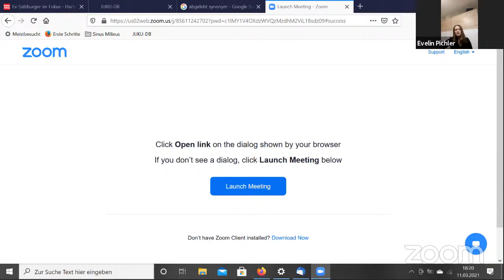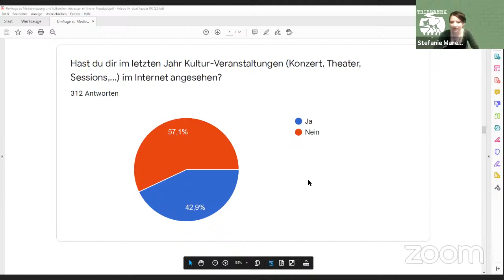Triebwerk Forum "Ein Jahr Lockdown - wo bleibt Raum für Kultur?"